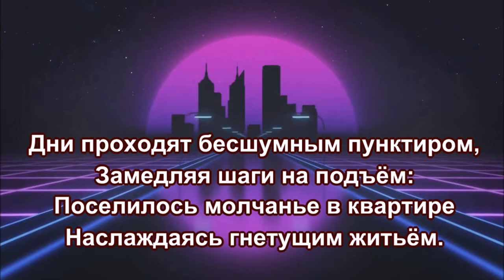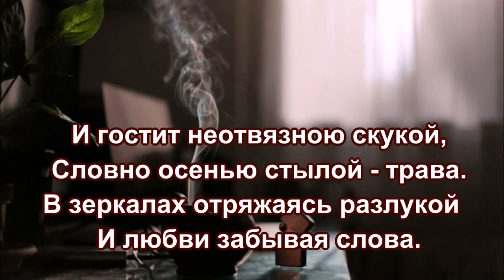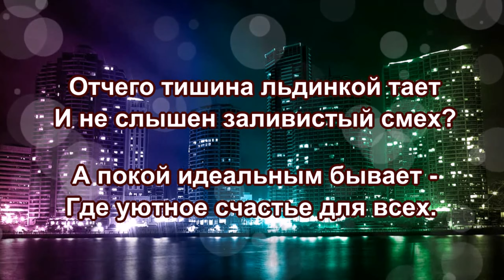«Уютное счастье» - Стихи Лидии Тагановой на фоне красивой мелодии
Дни проходят бесшумным пунктиром,
Замедляя шаги на подъём:
Поселилось молчанье в квартире
Наслаждаясь гнетущим житьём.

И гостит неотвязною скукой,
Словно осенью стылой - трава.
В зеркалах отряжаясь разлукой
И любви забывая слова.

По утрам расставаться не хочет
С миражами несбыточных грёз.
В нескончаемый вечер и ночью
Давит сердце извечный вопрос -

Отчего тишина льдинкой тает
И не слышен заливистый смех?
А покой идеальным бывает -
Где уютное счастье для всех.